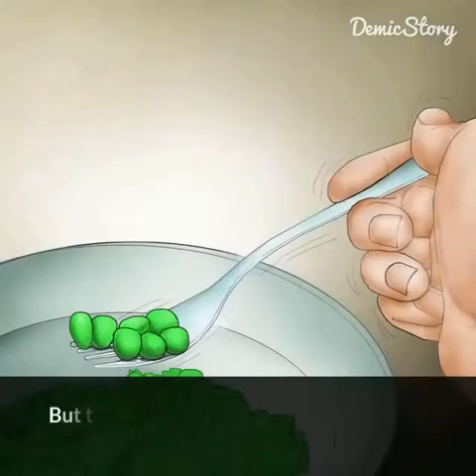Cái bát gỗ - Bài học về lòng hiếu thảo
Gieo nhân nào, gặt quả nấy.
Bất kể mối quan hệ giữa cha mẹ và bạn có thế nào, bạn sẽ vẫn rất nhớ khi họ không còn trong cuộc đời bạn nữa.
Khi cha mẹ còn bên mình, hãy luôn tôn trọng, chăm sóc và yêu thương họ.
CÔ TÂM VŨ - CHUYÊN TƯ VẤN DU HỌC VÀ ĐỊNH CƯ.
🏢57/7 A1 Hồ Bá Phấn, Phước Long A, Quận 9, TPHCM.